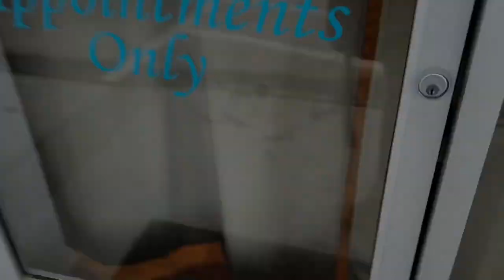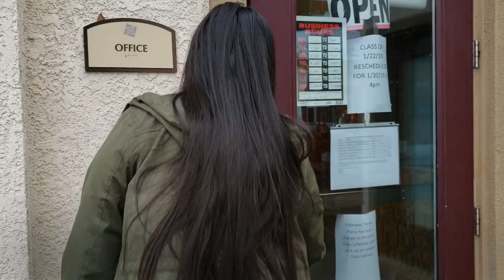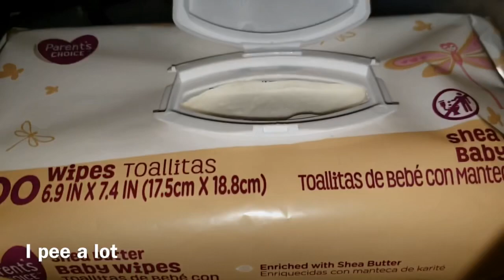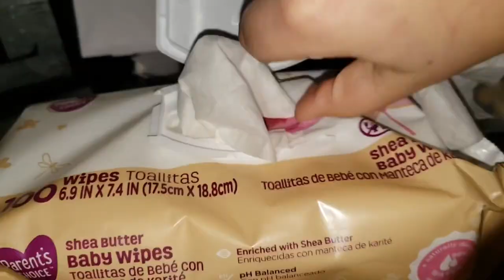24 HOUR LONG NAIL CHALLENGE